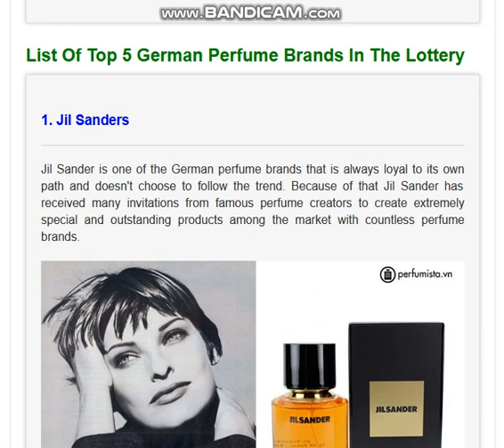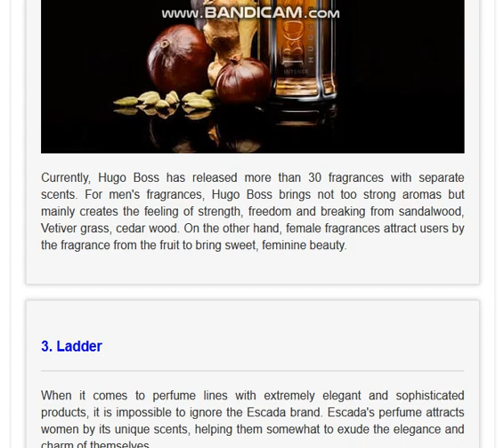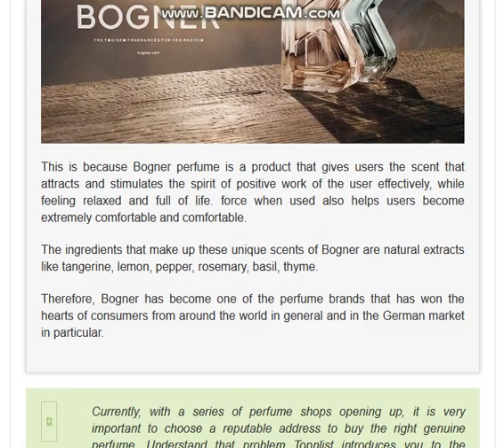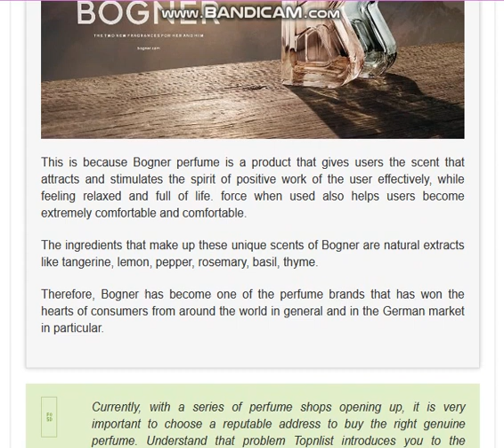Top 5 Fragrance Brands From Germany